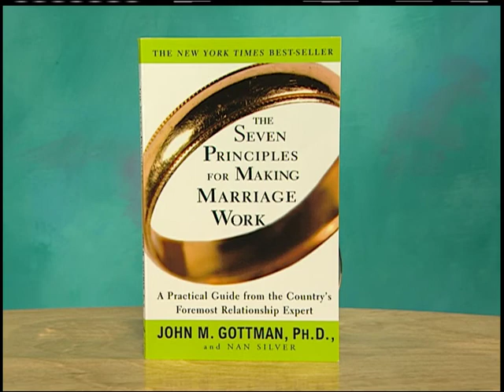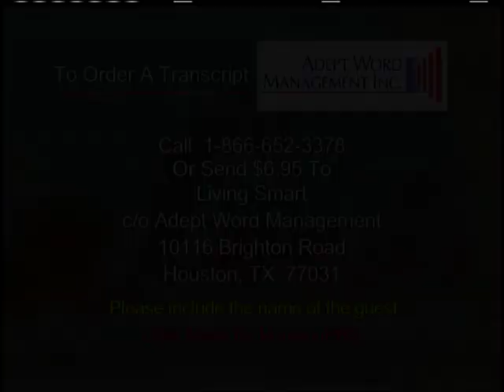"Emotionally Intelligent Marriages" on Living Smart with Patricia Gras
Dr. Donald Cole, a Lutheran Minister, explains the genesis of research-based therapy, the hallmarks of a sustainable marriage, and the challenges that could derail it.  Cole applies his 25 years experience as a relationship counselor in defining solutions to those prominent trouble spots, offering us the chance to repair relationship damage before it's too late.